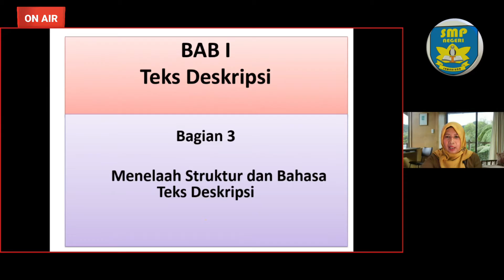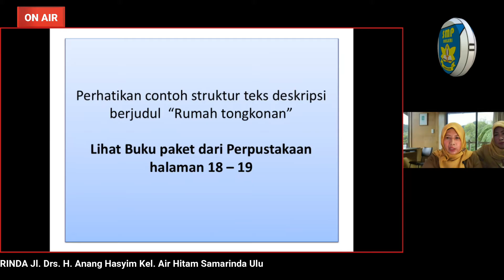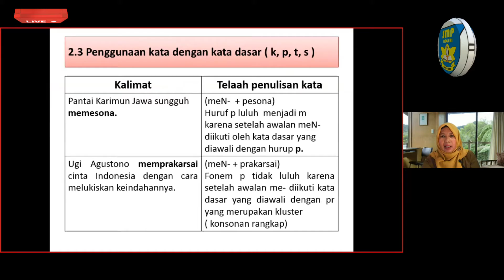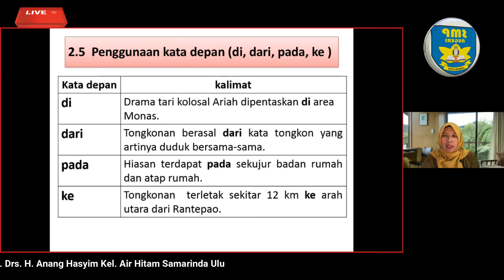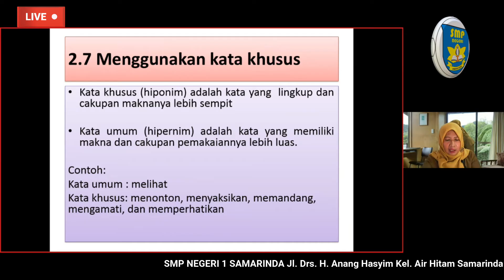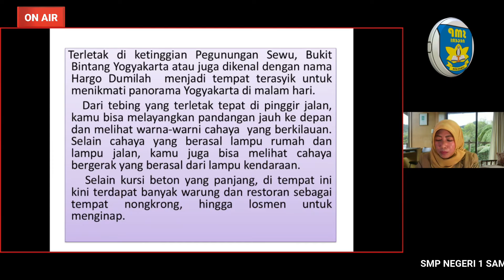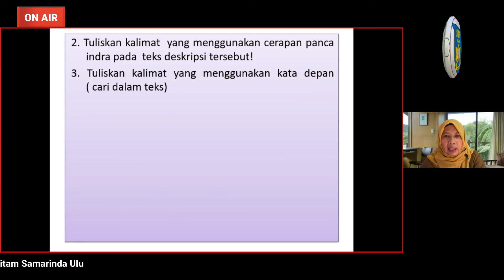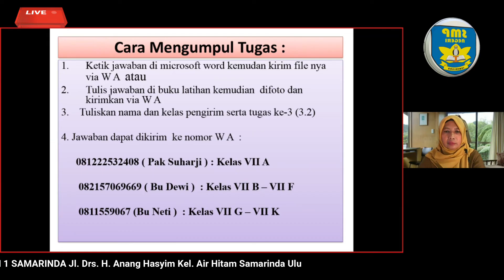MATERI BAHASA INDONESIA KELAS 7 BU DEWI ERNAWATI, S.PD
MAPEL BAHASA INDONESIA KELAS 7 - BU DEWI ERNAWATI, S.Pd
Oleh : DEWI ERNAWATI S.Pd
Guru MATEMATIKA SMP Negeri 1 Samarinda

WEB sekolah : smpn1samarinda.sch.id
Penanggung jawab : Dr. H. Mulyadi, M.Pd (Kepala sekolah)